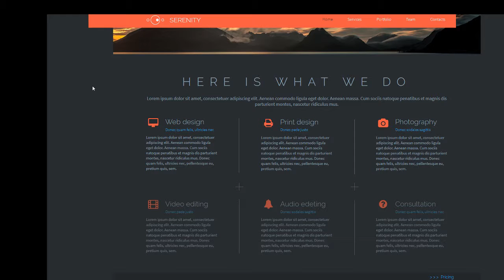Serenity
Software Version Muse CC 2017.0.x, Muse CC 2015.2.x, Muse CC 2015.1.x, Muse CC 2015, Muse CC 2014.3.x, Muse CC 2014

 ThemeForest Files Included Muse File

 Tags agency, business, clean, corporate, flat, lightbox, long shadow, multipurpose, parallax, parallax scroll, portfolio, scroll effects, scroll opacity, slider